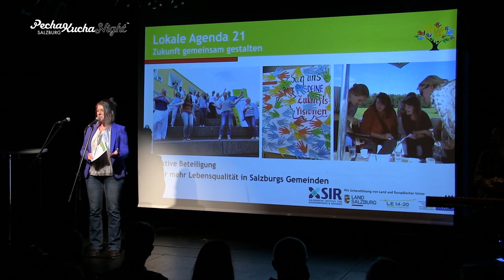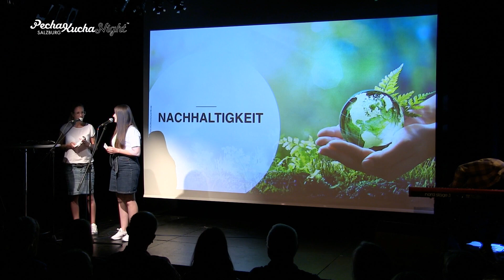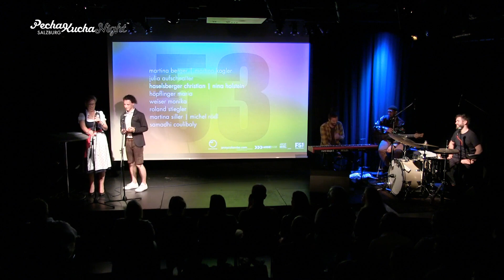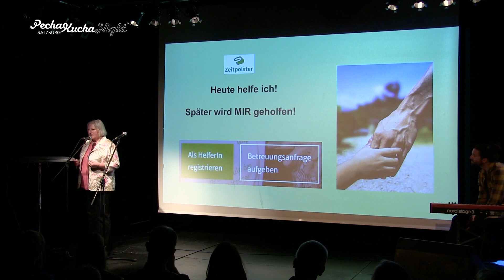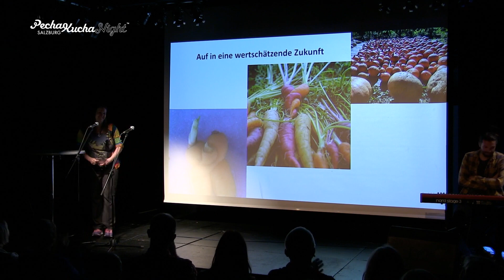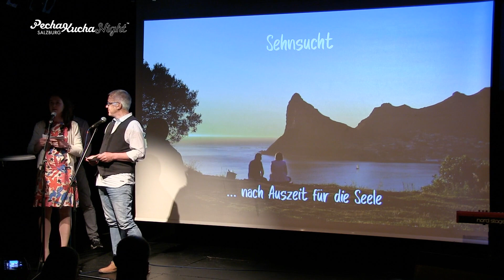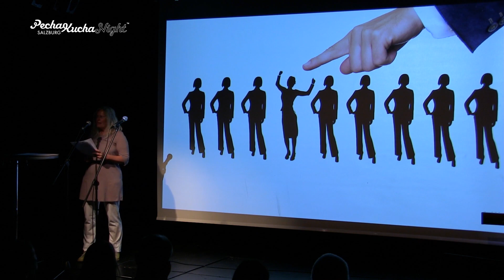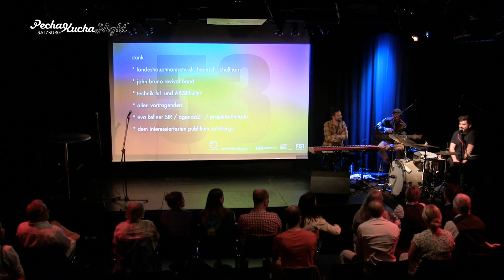pecha kucha night salzburg vol 53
ein special für einen guten start in den sommer:
die teilnehmer*innen der agenda21-projektschmiede 2021 des landes salzburg stellen ihre unterschiedlichsten und spannenden projektideen vor. kreative lösungsentwürfe für aktuelle herausforderungen der zeit sind stimmungserhellend.

als ehrengast durften wir LH-stellvertreter dr. heinrich schellhorn begrüssen, der den teilnehmer*innen des lehrgangs die abschlusszertifikate überreichte.

in kooperation mit der
ARGEkultur
und dem ARGEbeisl, sowie in zusammenarbeit mit FS1